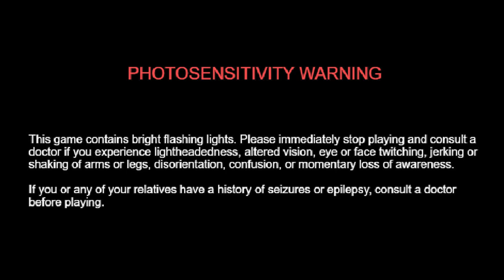Dark Arts Master Vs. Piano Tree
Who will win; a master of the dark arts or a tree with maximum stoolage? Find out in this video, including the unlock method for this character, Peppino.